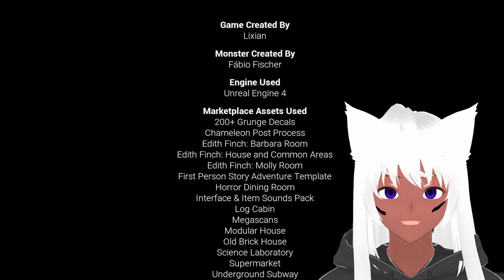He's watching |late night mop